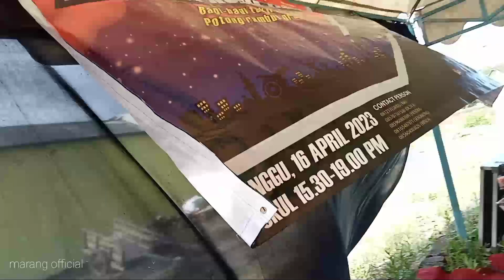ngabuburit PEMUDA KUDU MBENEH dan KRISNA AUDIO berbagi takjil